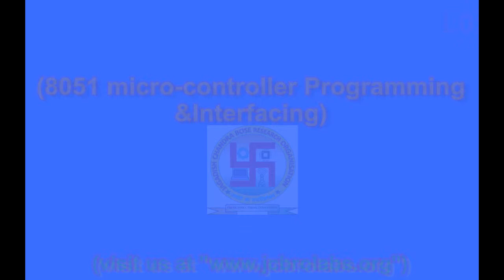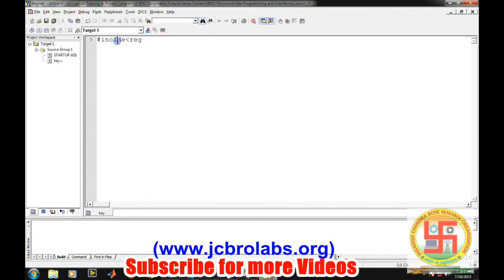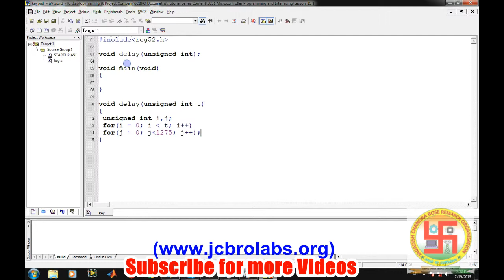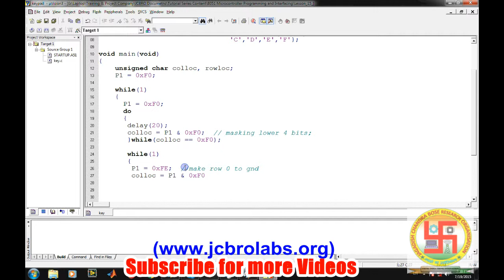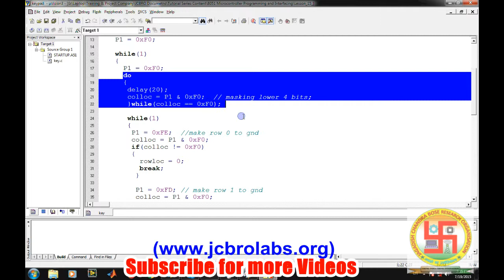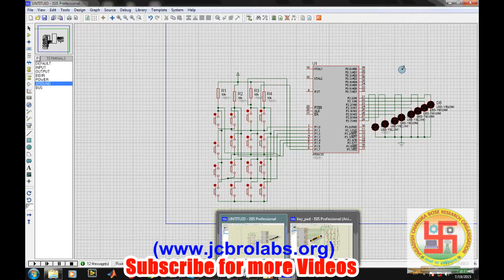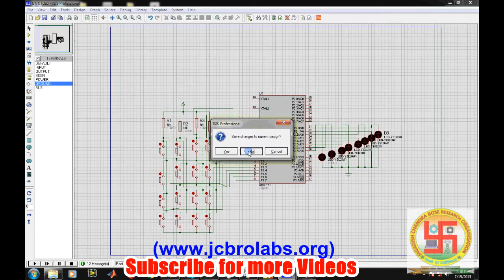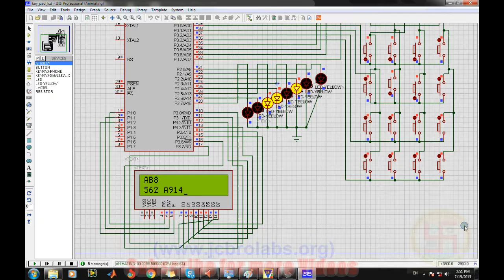Lesson 15: 8x8 Keypad Interfacing to 8051 using Embedded C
In this lesson we have taught about basic functioning of 8x8 keypad and also taught about procedure for interfacing it with any microcontroller. Further, we also have talked about interfacing a LCD along with keypad matrix.